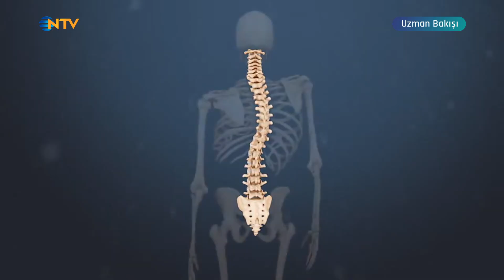NTV UZMAN BAKISI BULENT DUZ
Çocuklar ne kadar ağır taşıyabilir? Okula giderken çanta ağırlığı ne kadar olabilir?  Yetişkinlerin omurga sağlığı bin neye dikkat etmesi gerekir? D vitamini omur sağlığı için önemli midir? NTV'de omurga sağlığımız üzerine kısa bir bilgilendirme yaptım.